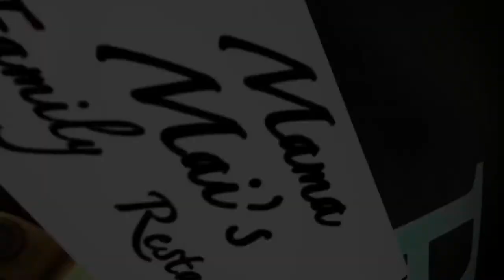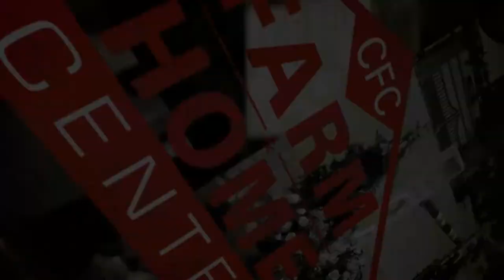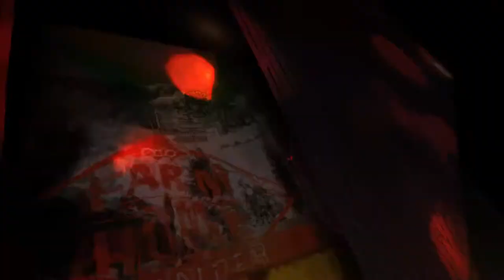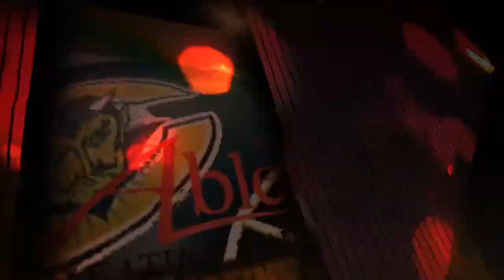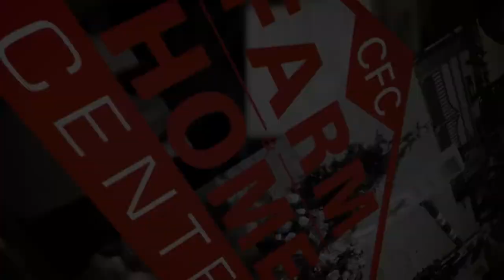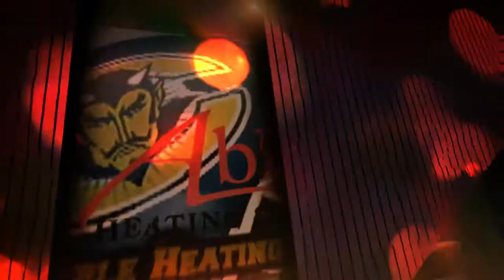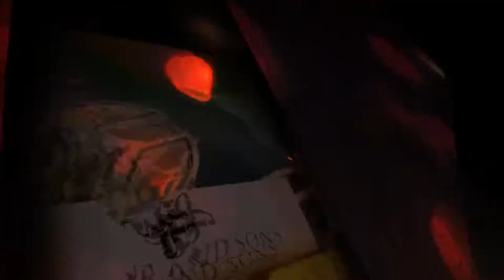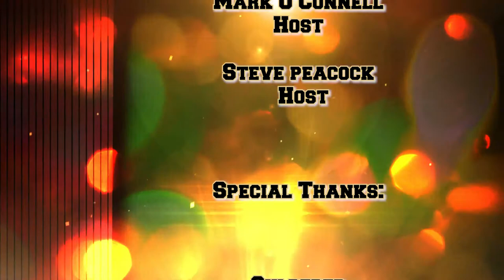EVHS vs Chancellor (11-8-19)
Eastern View faces Chancellor on November 8, 2019.